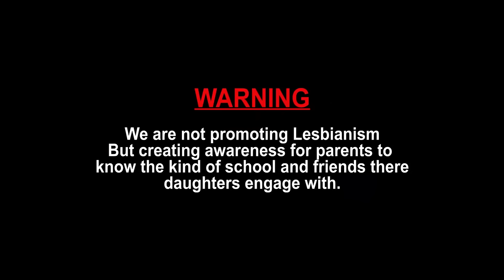COLLEGE LESBIANS EPISODE 3 [NEW TRENDING NOLLYWOOD COLLEGE MOVIE]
Mr Prof is finding all the female students attractive but we don't think this will work out. watch out what happens in this interesting episode of College Girls.